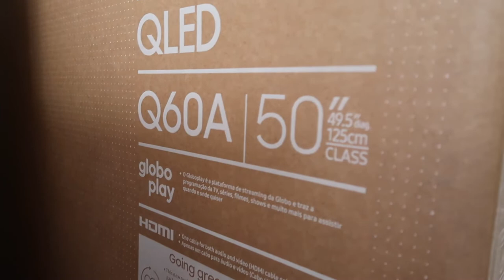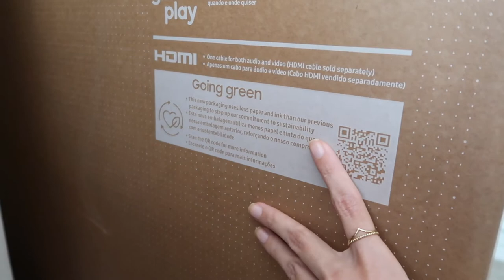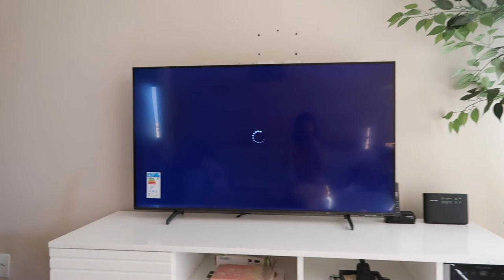MINHA TV CHEGOU! + comprinhas de BLACK FRIDAY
Depois de 6 meses sem televisão em casa, minha TV chegou! Comprei na black friday das americanas.com o modelo SAMSUNG QLED 50'. Estou amando! Além da TV também fiz outras comprinhas de black friday para a casa como objetos de decoração. Assista ao vídeo para ver tudo!

E você, fez compras nesta black friday? Achou surpreendente ou frustrante?

Conta aqui nos comentários!

CRÉDITOS

Músicas - Next One - Roa e Flow - Nomyn

Beijocas,
MANDZY.